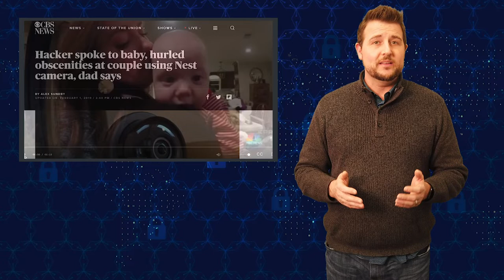PewDiePwns Nest Cameras- Daily Security Byte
A week ago, I covered how hackers were pwning printers and ChromeCasts in PewDiePie’s name, in hopes of elevating the subscribers to his channel. Unfortunately, these misguided PewDiePie fans continue to go too far, this time hacking Nest web cameras. In one case, they hacked a baby camera here in Washington state, and used it to yell obscenities at a baby. Watch today’s video to learn how to lock down your IP camera, and why I personally think people should start unsubscribing to PewDiePie unless he makes sure his Bro army stops this childish campaign.

In this short, daily video post, Corey Nachreiner, CISSP and CTO for WatchGuard Technologies, shares the biggest InfoSec story from the day -- often sharing useful security tips where appropriate.